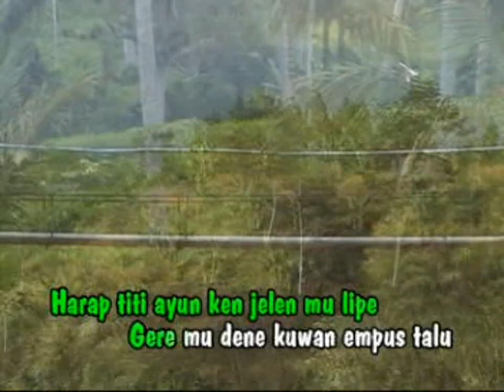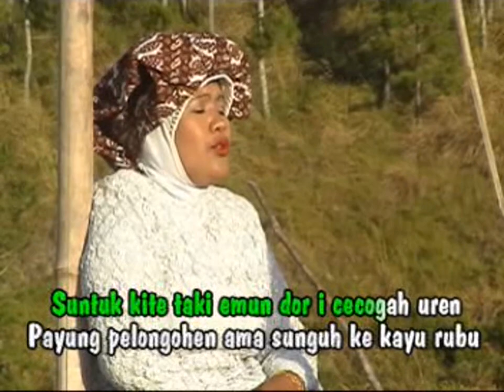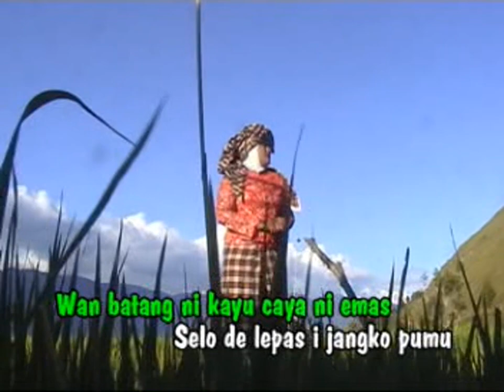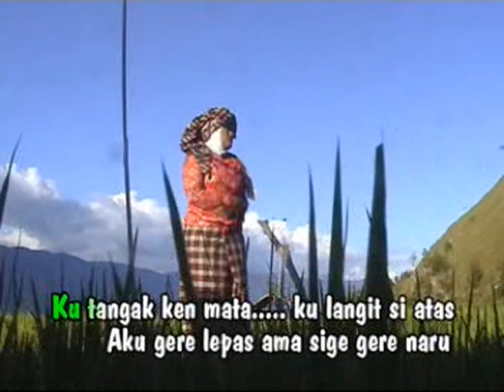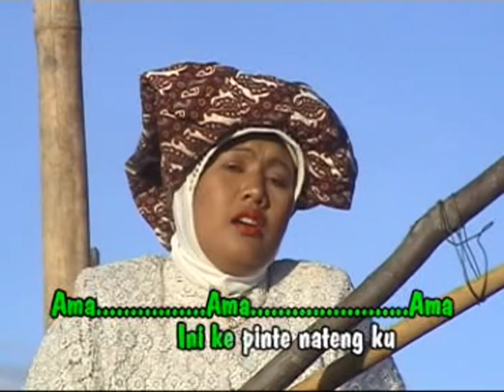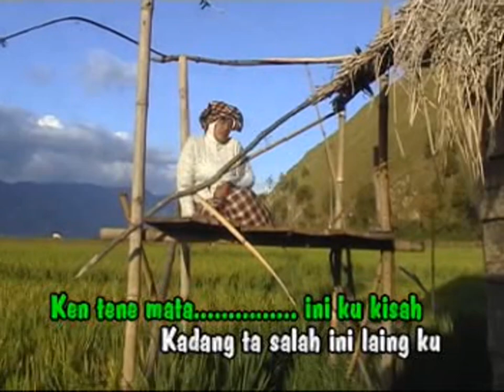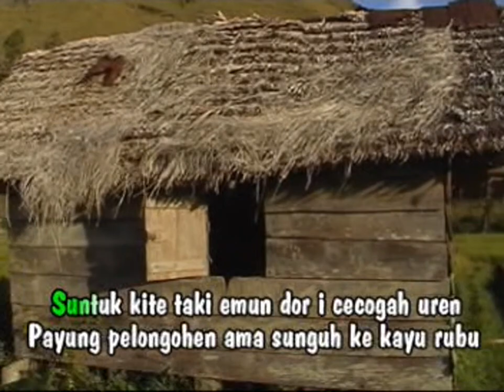SAKDIAH - KAYU RUBU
Cipt. Juanda